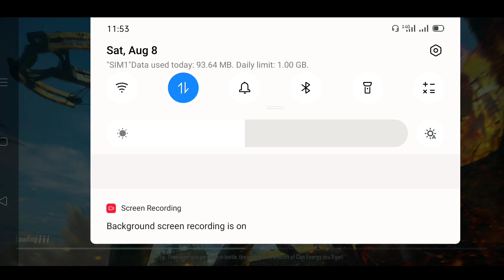TDM CHALLENGE 1 VS 3 AGAINST BTR CLAN MEMBERS PUBG MOBILE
1Like = 1❤
10 Like = 10❤